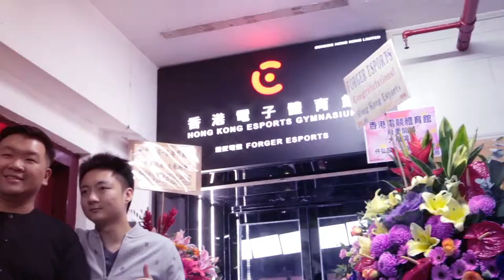Introduction to Forger Esports - Hong Kong eSports Gymnasium